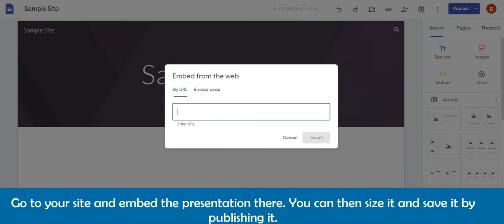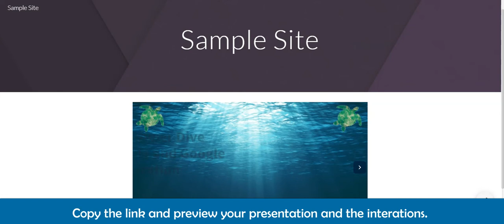Embed your Genial.ly Presentation to your Google Sites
This will take you step by step on how to embed and size your Genial.ly presentation into your Google Sites.